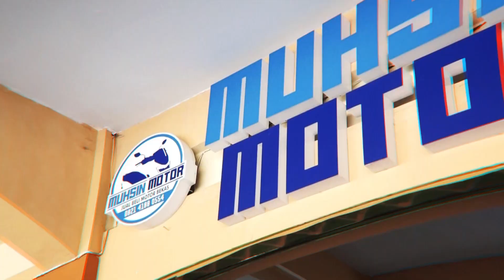KABAR GEMBIRA untuk PELANGGAN SETIA & PENONTON CHANNEL MUHSIN MOTOR MAGETAN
KABAR GEMBIRA !!!
untuk Pelanggan setia dan penonton channel youtube "MUHSIN MOTOR MAGETAN"

PELANGGAN SETIA MUHSIN MOTOR
- Undian Hadiah Akhir tahun senilai 30jt & Hadiah Utama 1 unit Sepeda motor

PENONTON SETIA CHANNEL "MUHSIN MOTOR MAGETAN"
- ada HADIAH KEJUTAN senilai 1Juta Rupiah untuk 5 Orang Pemenang
- KRITERIA PEMENANG
 2 - Aktif dalam berKOMENTAR di setiap video yang di UPLOAD

SEMOGA BERUNTUNG !!!
Assalamualaikum wr wb
MUHSIN MOTOR MAGETAN

Gudangnya Motor Bekas Berkualitas dengan harga Paling Terjangkau

Pembelian
~Cash
~Kredit
~Cash Tempo
~Tukar Tambah

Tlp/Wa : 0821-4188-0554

⚠️Warning ⚠️
✔Harga Paling Terjangkau
✔Kwalitas sudah pasti Terawat
✔Bergaransi Mesin & Kelistrikan 1 Bulan
✔Surat-surat di Jamin Aman

Alamat Showroom :
Karas, Kabupaten Magetan, Jawa Timur 63395
(timur kecamatan karas magetan)

Sebelumnya kami ucapkan Terimakasih Sebanyak-banyaknya kepada channel-channel yg menjadi motivator bagi channel MUHSIN MOTOR MAGETAN
 @K-cunk Motor
 @Sultan Jaya Motor Pamulang ​Assalamualaikum wr wb
MUHSIN MOTOR MAGETAN

Pembelian
~Cash
~Kredit
~Cash Tempo
~Tukar Tambah

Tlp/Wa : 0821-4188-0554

 @K-cunk Motor
MUHSIN MOTOR MAGETAN

Pembelian
~Cash
~Kredit
~Cash Tempo
~Tukar Tambah

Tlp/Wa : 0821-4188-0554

Alamat Showroom :
(timur kecamatan karas